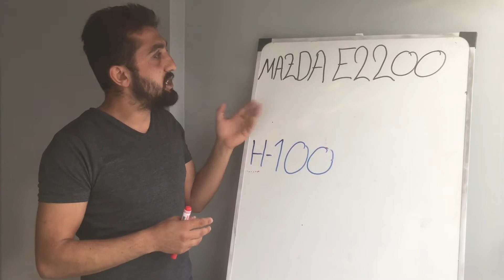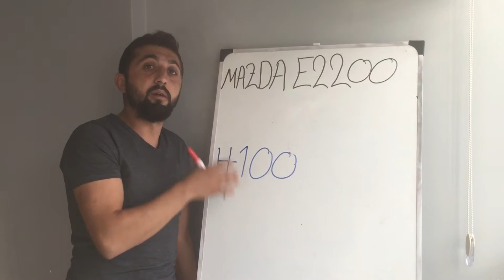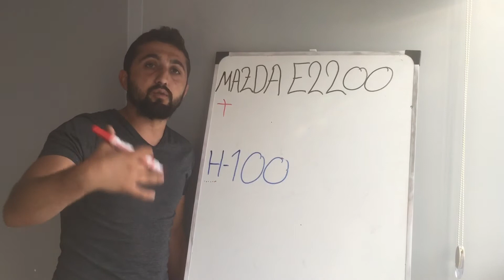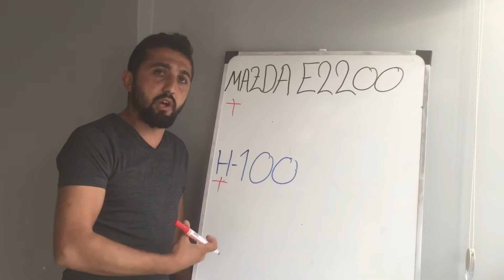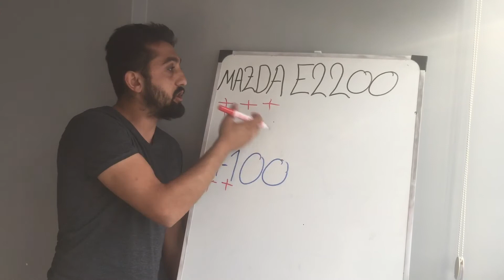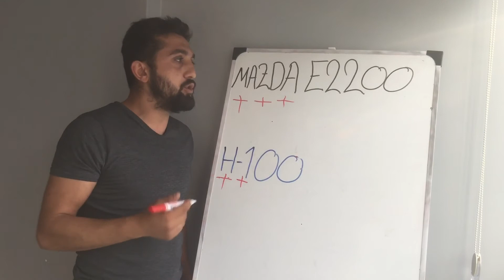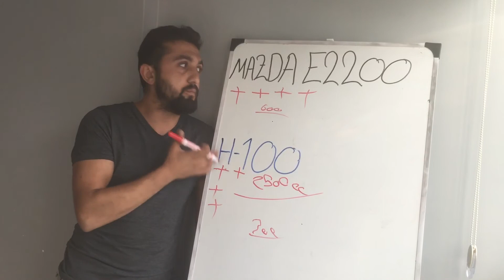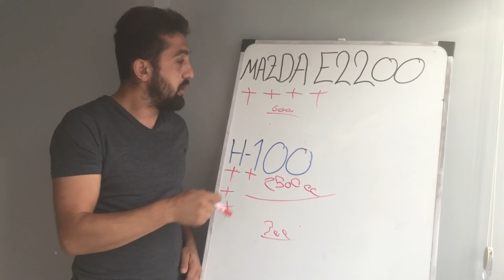MAZDA E2200 & H-100 kıyaslama!!